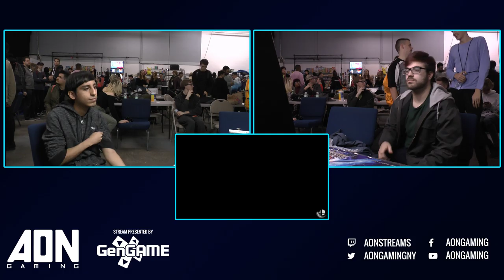AON Ultimate 51 - Ag (ROB) Vs. iQhQ AON | Raptor (Yoshi) Winners Round 3 - Smash Ultimate